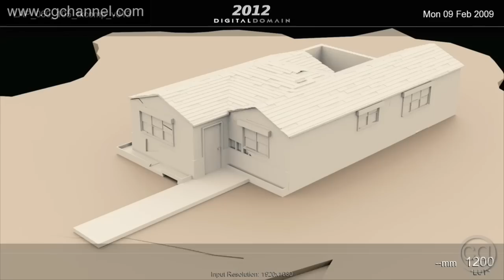Making of 2012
A look behind the scenes of Roland Emmerich's 2012. Digital Domain was responsible for some of the earth shattering effects that lead up to the end of Los Angeles. Includes interviews with David Stephens, Marten Larsson and Ryo Sakaguchi.